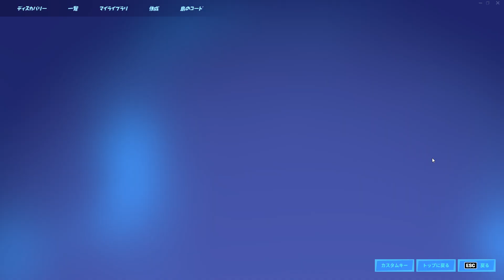【フォートナイト】遂にあのショットガンやいろんな武器が使えなくなってしまいました…